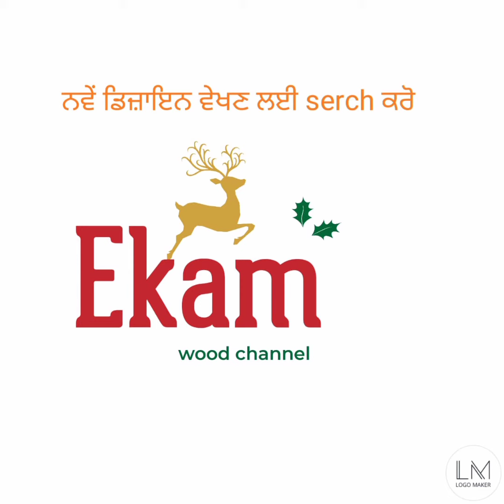AONE BOX BED DESIGN